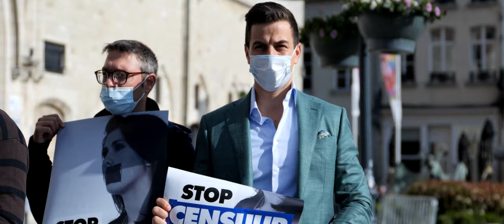Actie Mechelen: stop de censuur!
Video van onze actie in Mechelen tegen censuur op 26 mei 2021.

In een échte democratie wordt een mening met een mening bestreden. Niet via vonnissen en repressie. Leve de vrijheid van meningsuiting en stop de censuur!